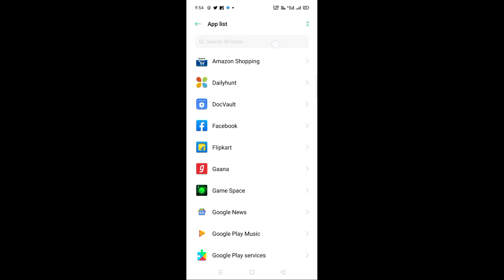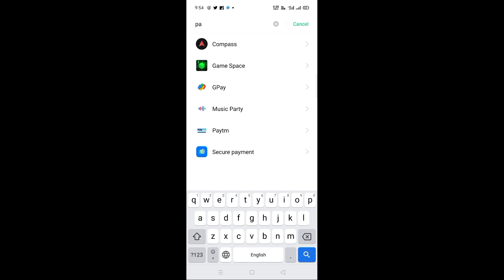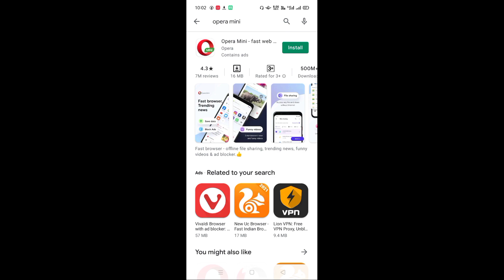Playstore ko Maina Open Kana manjaenga | Mai dake iako Tarina nanga!